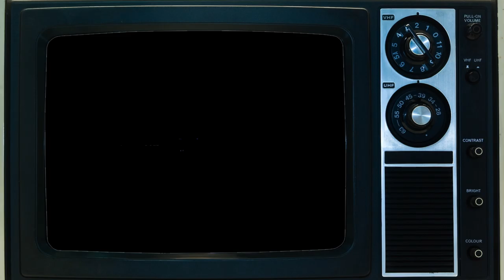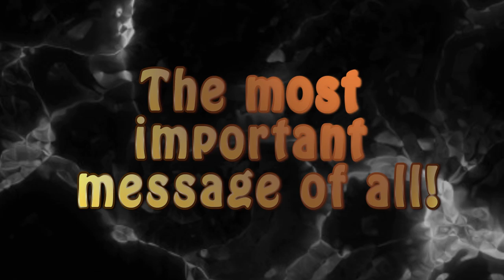DMIT@SP Teachers' Day 2012 Trailer Video